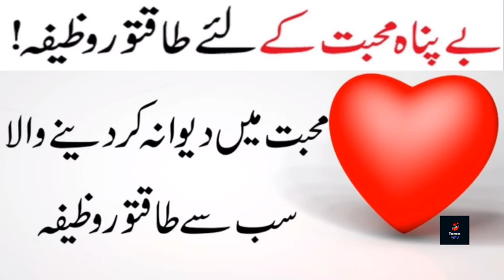Kisi Se Bat Manwane Ka Guaranteed Wazifa l Kisi ko Apna Karne ka Wazifa l Wazifa For love